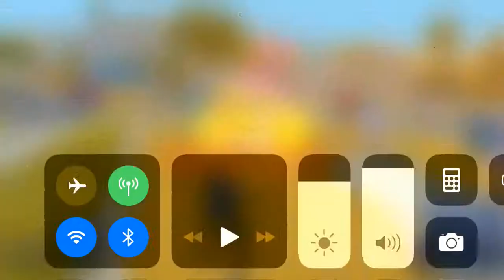ME AND CASSIE SLAYING IN DUOS SHE WAS DOMINATING THE WHOLE LOBBY (Creative Destruction)